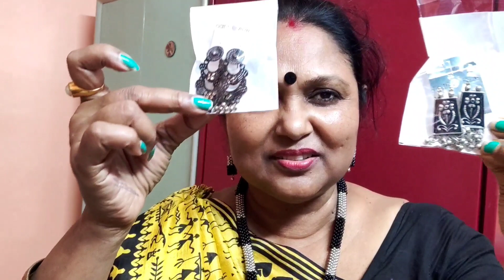আজ তোমাদের জন্য একটা দারুন ব্লগ নিয়ে চলে এলাম।@KOLKATACANVAS